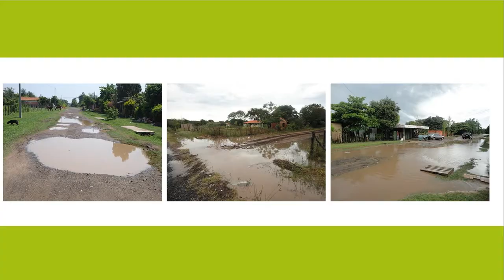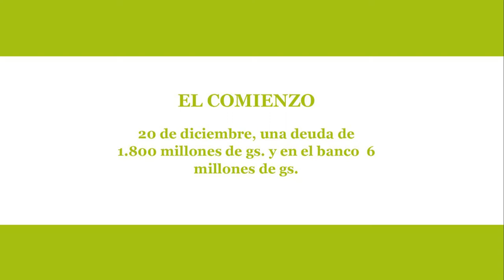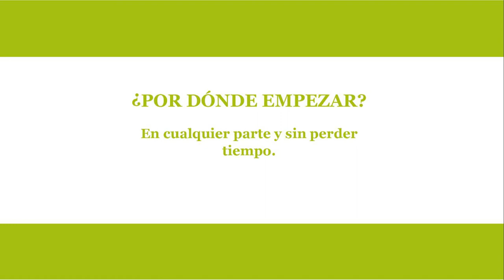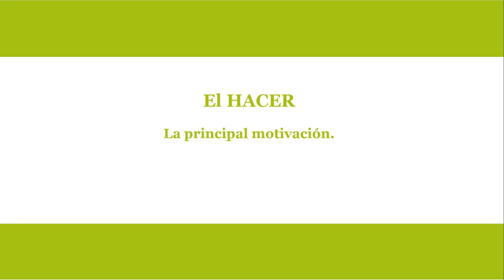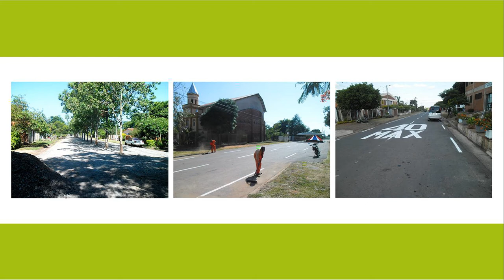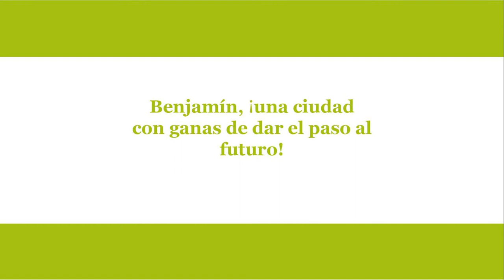Gramo / Oscar Duarte / Cambiando la Mentalidad Transformamos una Ciudad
Oscar Duarte es intendente de la ciudad de Benjamín Aceval, con mucha pasión nos relató los motivos de su ingreso a la política y cómo luchó para transformar la manera de pensar de los ciudadanos y así a la ciudad misma.